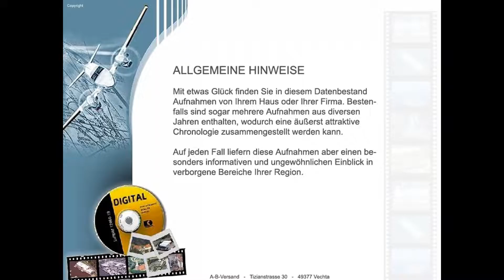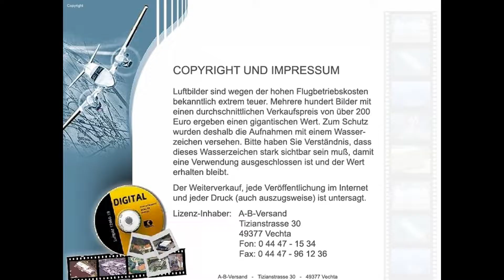alte Luftbilder Landkreis Herford 1 von 2 ab ca. 1970 bis ca. 2000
und schreiben uns einen Kommentar
mit ihrem Wunschort.   Wir versuchen dann ein Video zu erstellen.
 Ansonsten können sie auch in unserem
alle Luftbilder eines Landkreises
auf CD/DVD finden.